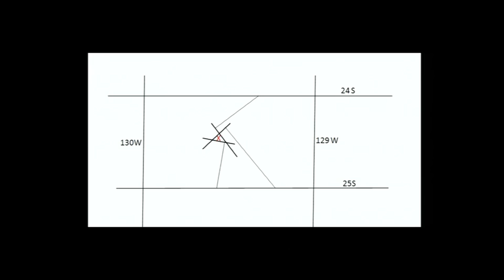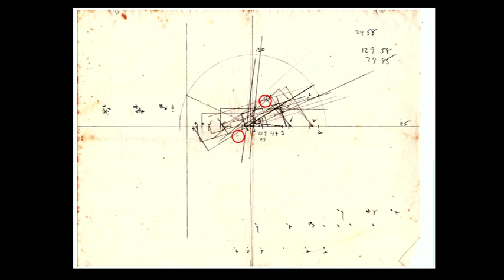An Errant Circumnavigation ( Given at the Explorers Club)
Talk given at the Explorers Club in New York City. Four year singlehanded circumnavigation in Kainui, a 25 foot Vertue class yacht. Kainui and I left from Juneau, Alaska sailed to Pitcairn Island, across the Pacific, Indian and Atlantic Oceans. Prior to leaving, my only sailing experience was in keeping out of the way.